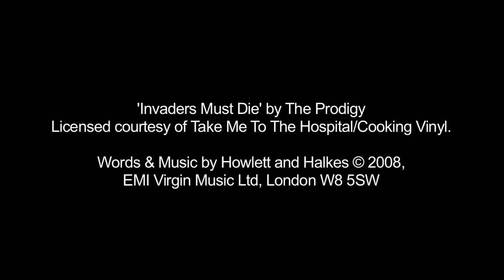Crysis 2 - Multiplayer Trailer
Multiplayer action from Crytek's FPS, Crysis 2.

"In Crysis 2, the aliens have returned with a full invasion force bent on nothing less than the total annihilation of mankind. In New York, terrifying alien invaders stalk the streets and a nightmare plague strikes down the city's myriad inhabitants with brutal epidemic speed. The city's systems are in chaos, its streets and skyline are smashed and in flaming ruin. Neither paramilitary law enforcement nor the might of the US military machine can stand against the invaders, and all who choose not to flee are dead men walking. Just to survive in this maelstrom of death will require technology beyond anything any modern soldier has ever seen. One man will inherit that means to survive. You alone must wield the combat technology of Nanosuit 2, and make the last stand to save humanity from destruction in the urban jungle that is New York City."